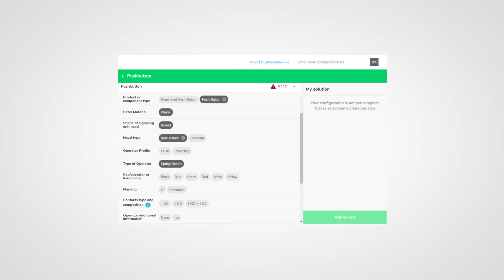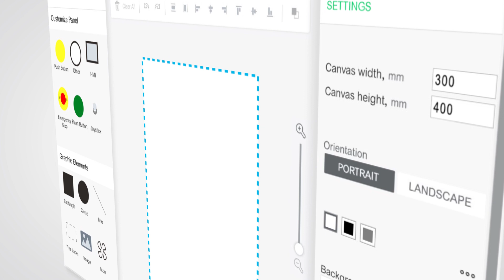Personalizza la tua Macchina con i Pulsanti Harmony | Schneider Electric Italia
Personalizza la tua macchina e ottimizza l'interfaccia operatore con la gamma di pulsanti Harmony: pulsanti, lampade spia, selettori, porta etichette ed etichette adesive. Scopri di più su